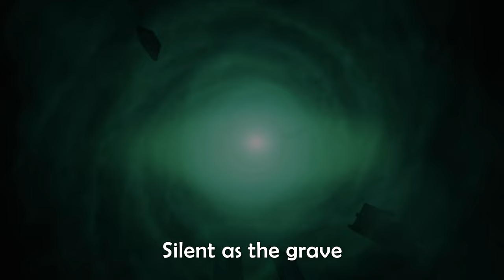"Bosun Bill" - A Sea of Thieves Cover (vocals)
The official lyrics of "Bosun Bill"